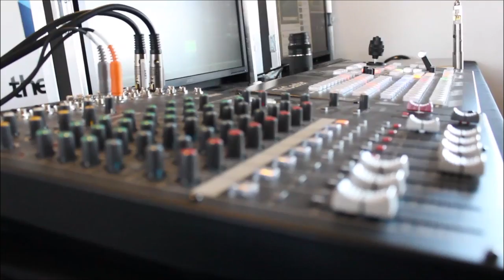John Tortora - SportsDataSV 2014 - TheCUBE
John Tortora, San Jose Sharks, at SportsDataSv 2014 with John Furrier and Jeff Kelly

Focusing on Big Data in the front office, John Tortora, the COO of the San Jose Sharks discussed several key areas the operation is improved by the embrace of new technology. It should be noted the principal owner of the Sharks is Hasso Plattner, co-founder of SAP. So it should come as no surprise that the business operation and customer service software is SAP branded. They use the software products for tailored employee evaluation and more efficient inter-office collaboration.

Tortora also pointed out the NHL has recognized the importance of Big Data at their league offices and via their weekly and bi-weekly analytics reports, individual teams are able to evaluate their own ticket and box sales and compare their volume and price points to each and every other team in the league.